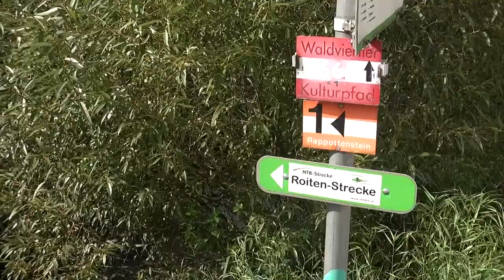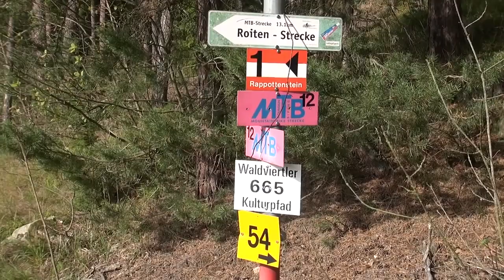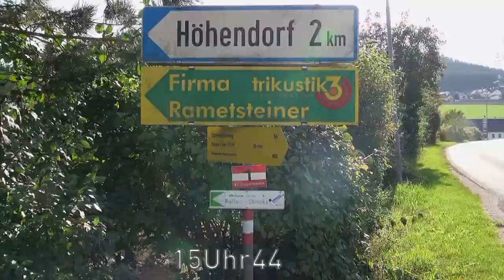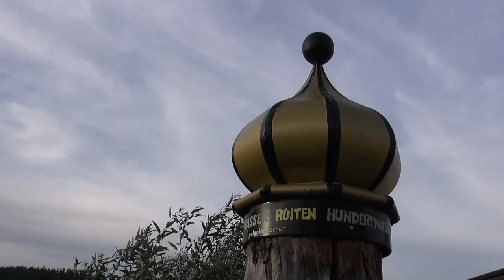Roiten & Kamp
[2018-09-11] Abgang von Roiten über Dietharts, hinunter zum Ritterkamp, um den westlichen Teil der Kamp kennenzulernen. Hier überquere ich die Kamp und gehe einen wilden Weg entlang der Kamp zurück Richtung Roiten zur Diethartsmühle mit dem interessanten Felsgesicht. Von dort den Berg hinauf Richtung Höhendorf und wieder hinunter nach Roiten.